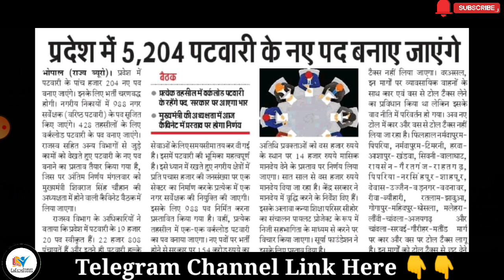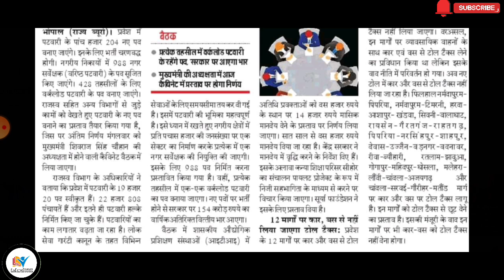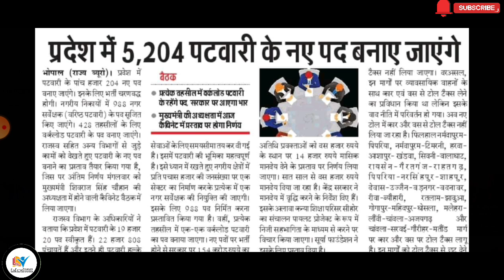Patwari Vaccancy 2022 || Post 5204 Updates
Your Queries..
CPCT ASI
sbi clerk
sbi po
sbi
sbi exam
ibps